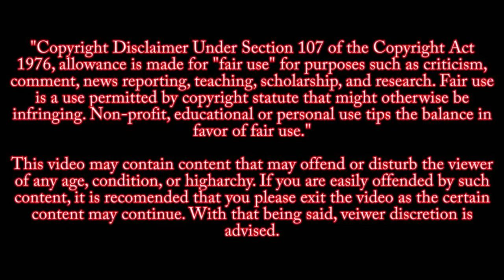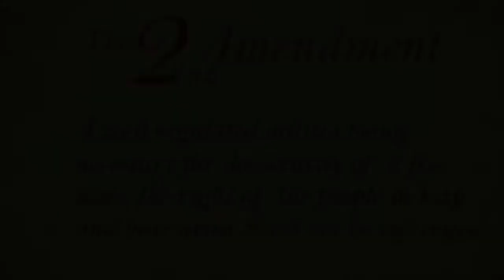Mark Robinson's Epic Pro Gun 2A Speeches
Mark Robinson’s Epic Pro Gun Speeches
NOT ONE INCH~ December 2019 Mark Robinson gave an impassioned speech in support of the Second Amendment and against tyrannical laws being proposed in Virginia and elsewhere around America.
 I AM THE MAJORITY ~ On April 3rd, 2018, resident Mark Robinson gave an impassioned speech at the Greensboro, NC, city council meeting in support of the Second Amendment. This speech is the best four minutes you'll ever watch about how important gun rights are to the majority of American citizens.
This video is not meant to incite violence. It’s purpose is defending the constitutional rights and  freedoms given to all citizens of the USA
Sources: